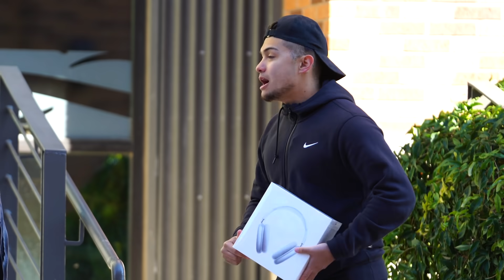Stealing People's Airpods, Then Giving Airpods Max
Legit Tim stole random strangers apple airpod pros then i gave them the new 2021 apple airpods max for free!
Other Great Apple Airpods Videos

Other Prank Videos!